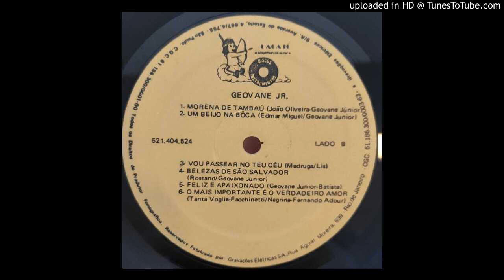Geovane Jr. - Morena de Tambaú (João Oliveira e Geovane Júnior)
vinyl musicabrasileira do LP Geovane Jr. 521.404